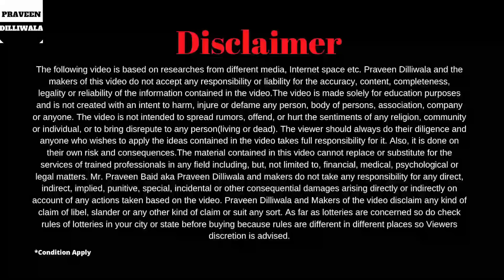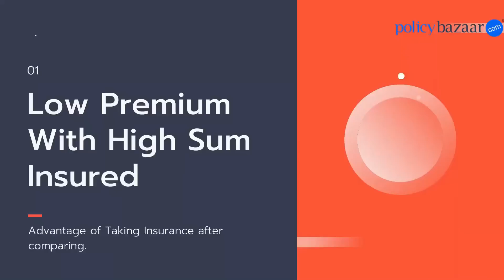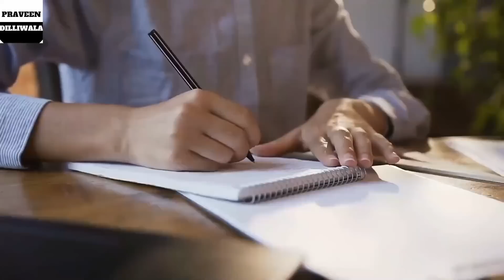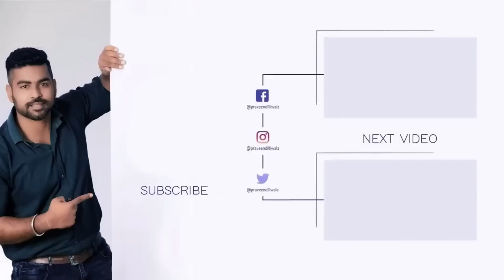Top 5 New Career Mistakes 2021 | 15 to 30 Age - Must Watch | Praveen Dilliwala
Timestamp:-
00:00 - Introduction
01:12 - First Mistake
02:11 - Second Mistake
02:55 - Third Mistake
05:11 - Fourth Mistake
06:33 - Fifth Mistake